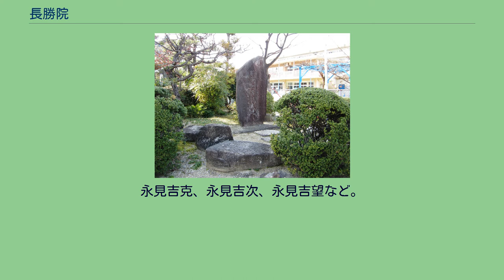長勝院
長勝院（ちょうしょういん、天文17年（1548年） - 元和5年12月6日（1619年1月10日））は、戦国時代から江戸時代初期にかけての女性。
江戸幕府の初代将軍・徳川家康の側室。
物部姓永見氏の娘。
通称おこちゃ、於万の方、小督局とも。
結城秀康の生母。
於萬之方誕生地（愛知県知立市総持寺） 天文17年（1548年）、三河国知鯉鮒明神の社人・永見貞英の娘として誕生する。
名は万、おこちゃ、松、菊子、於故満と伝わる。
随庵見聞録に収録されている本多重次書状写に「おこちゃ」と見えるので、当時本多重次には「おこちゃ」と呼ばれていたとされる。
また、『知立市史』では万の母を水野忠政の娘で、お大の方の外姪とする。
はじめ徳川家康の正室・築山殿の奥女中で、家康の手付となり、於義伊（のちの結城秀康）を産んだとされるが、家康が永見氏を臣従させたときに万を仕えさせることを約束させ、元亀三年に浜松城に仕え、於義伊を産んだともされる。
この時、双子であったといわれ、俗に永見貞愛がもう一人にあたるという。
知立神社には、万が貞愛の容体を心配して送った手紙が残されている。
当時、双子は「犬畜生と同じ双子腹」と忌み嫌われていたため、貞愛は万の実家・永見家に預けられ、於義伊も家康に嫌われ2歳（または3歳）の時に初めて家康と対面した。
天正12年（1584年）、11歳の於義丸が豊臣秀吉の養子となり、のちに元服し秀康と改名した。
秀康は結城晴朝の養女・江戸鶴子と結婚し、婿養子として結城氏を継いだ。
関ヶ原の戦い後は秀康が北ノ庄城の城主となったため、万もこれに同行する。
慶長12年（1607年）に秀康が北ノ庄にて急死すると、家康の許可なしに出家するが、咎めはなかった。
元和5年（1619年）に72歳で北庄において死去し、孝顕寺に葬られた。
永平寺に分骨。
葬送時の戒名は長勝院松室妙載大姉。
秀康の子孫である越前松平家系の福井藩を始めとする各大名家では、庶流は長勝院にちなみ永見氏を名乗るケースがある。
また、家臣団中に長勝院の縁戚である永見氏が複数存在する。
永見吉克、永見吉次、永見吉望など。
その他、同じく福井藩に関連する永見民部（松平民部）がいる。